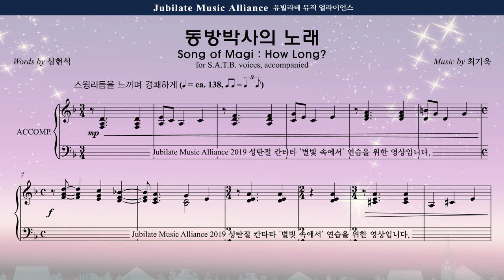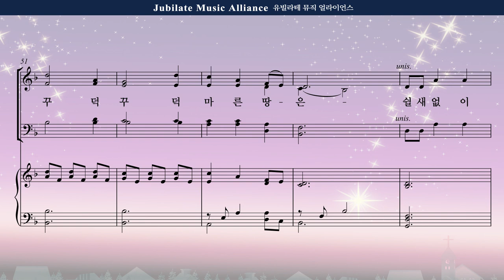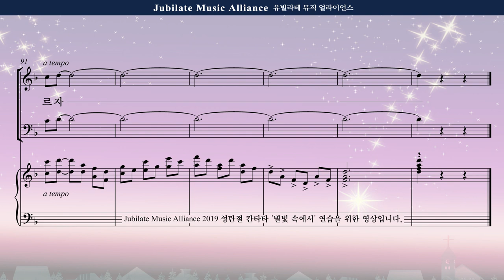[성탄절 칸타타] 최기욱 '별빛 속에서' 05. 동방박사의 노래(Song of Magi: How Long?) 오케스트라